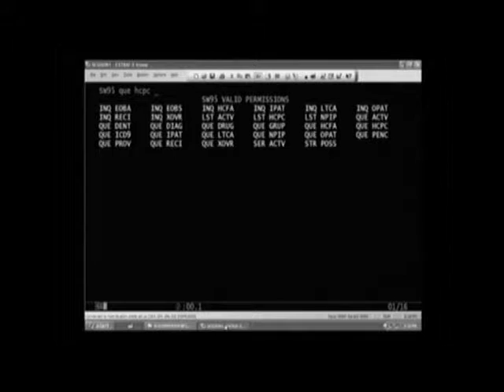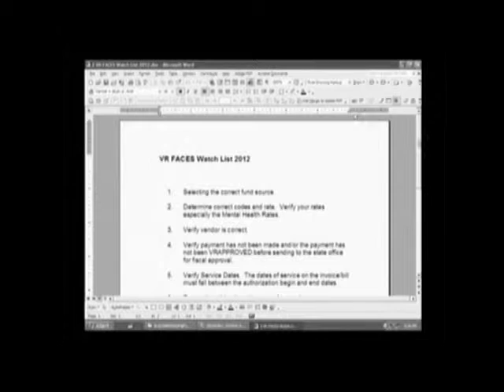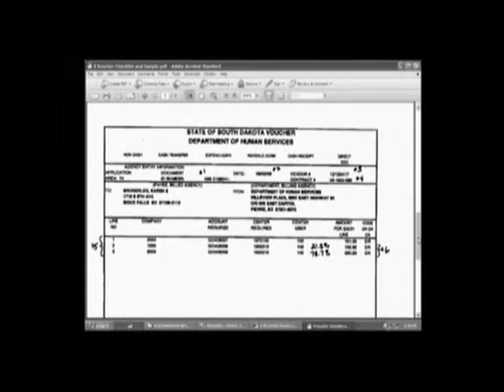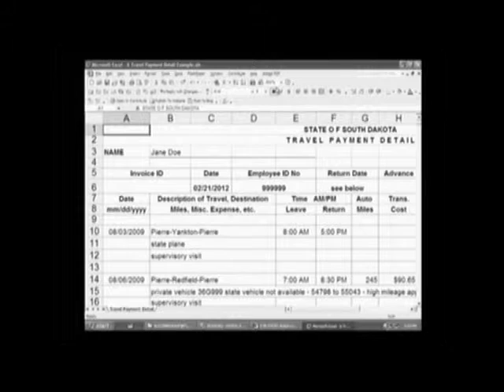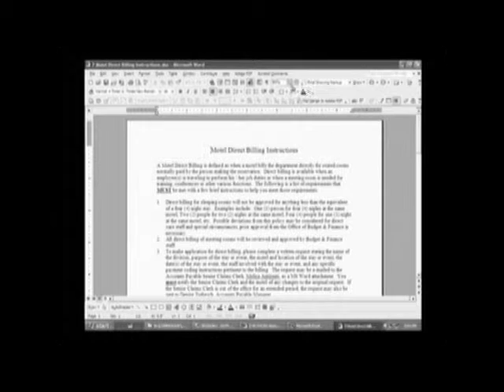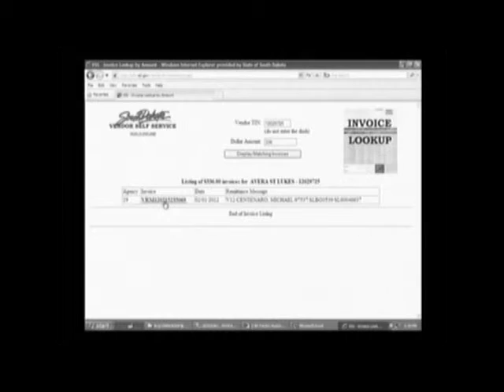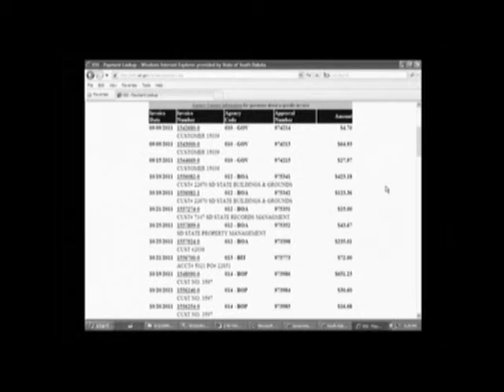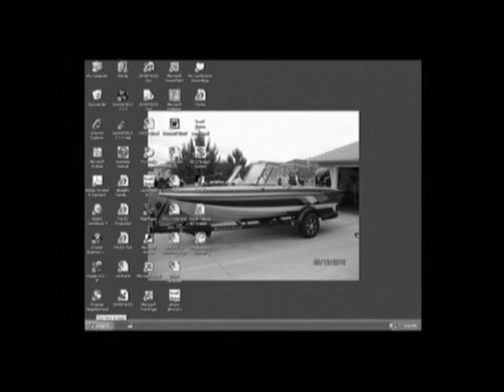Support Staff Training - Financial Training